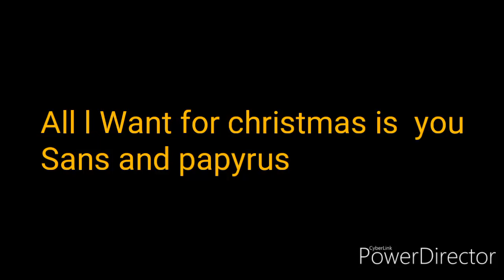All l Want for christmas is You || undertale || 🎄Gachalife 🎄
🎄Sans
Papyrus 🎄 Gachalife :'3 amo a Sans y papyrus